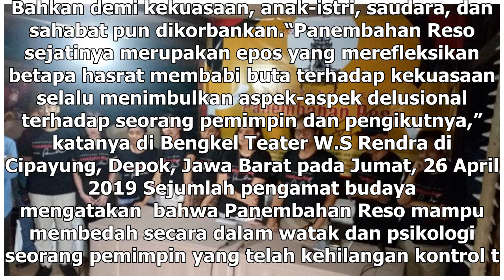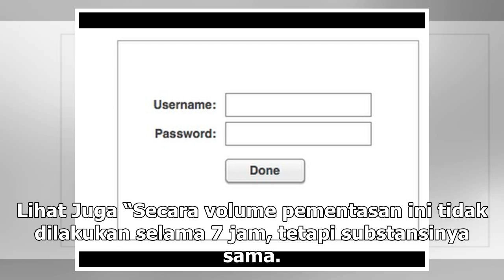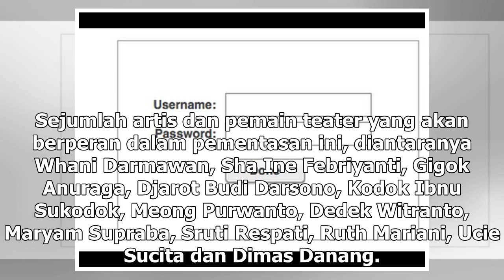Manis Studio | Panembahan Reso, Karya Monumental WS Rendra akan Kembali Ditampilkan - VIVA